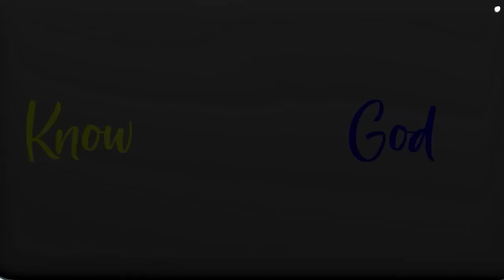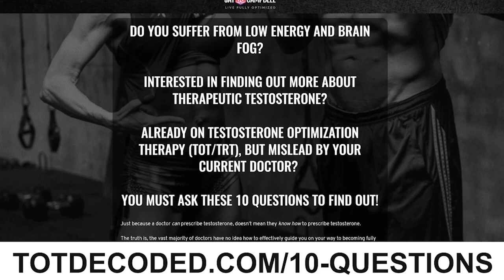The 5 Pillars of Health & Wellness in the Age of the Bioweapon w/Dr. Rob Kominiarek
𝘼𝙗𝙤𝙪𝙩 𝙩𝙝𝙞𝙨 𝙫𝙞𝙙𝙚𝙤:

The last 2.5 years pushed the world to the brink, and one of the biggest downstream effects is many people completely losing their way when it comes to their health and wellness.

On top of us already being in such a contaminated environment, people are experiencing health issues due to neglecting the basics. Now more than ever, we have to recommit to the pillars of wellness and make sure the fundamentals are in check.

What are some of the things we need to be fine tuning and getting back on track? In this episode, the medical director of ReNue Health®, Dr. Rob Kominiarek returns to share the health issue so many people are struggling with at the moment, and the latest and greatest in optimization to get back on track.

-How to keep your mind and soul healthy
-The key to being optimized
-How to remove poison from your existence

Guest Bio

Dr. Rob Kominiarek D.O., FACOFP is a board certified Fellow of the American College of Osteopathic Family Physicians with advanced certification in Age Management Medicine and BioIdentical Hormone Replacement Therapy. He is medical director of ReNue Health®. Dr. Rob is a veteran of the United States Army and is a bestselling author with a passion directed towards overall health of the mind and body through proper eating habits, regular exercise, appropriate supplementation, and the intelligent optimization of hormones when clinically indicated.